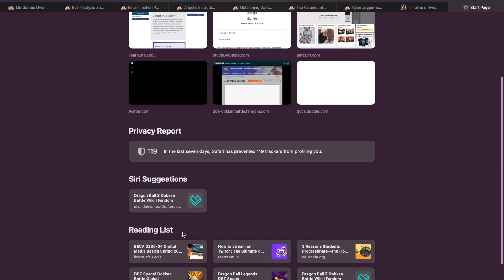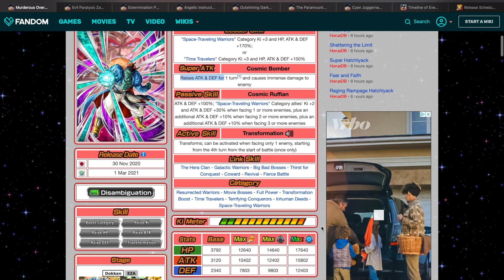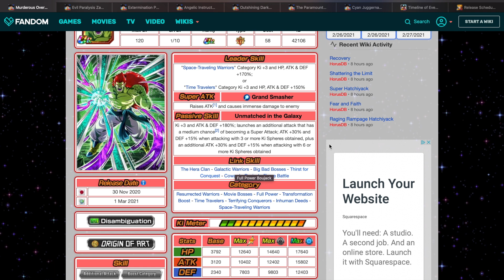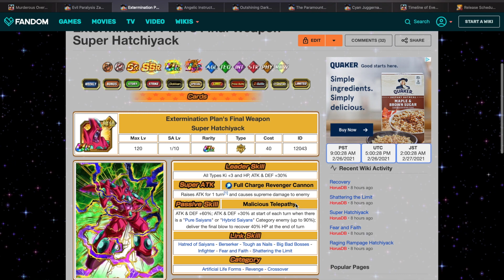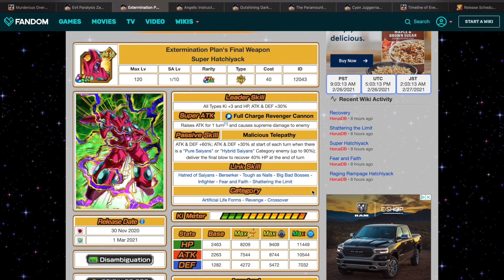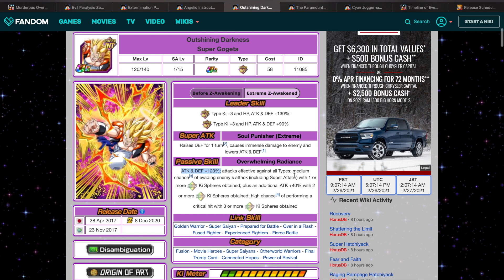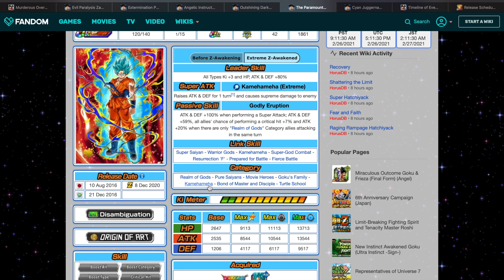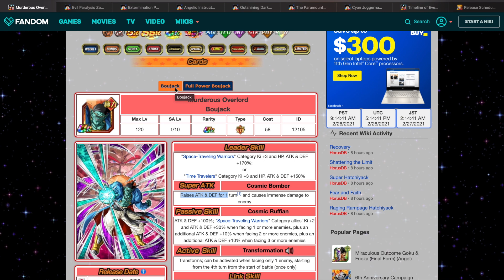GLOBAL'S NEXT DOKKANFEST IS BOUJACK!!! COMPLETE BOUJACK CELEBRATION AND UNIT BREAKDOWN!!!!!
We go over all the new characters and eza details for the Boujack Celebration coming to Global Dokkan.